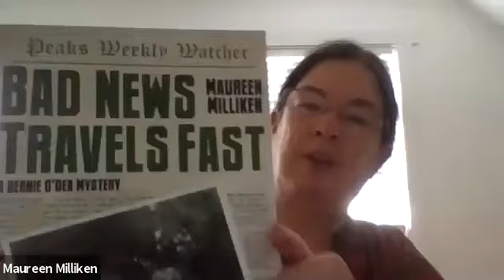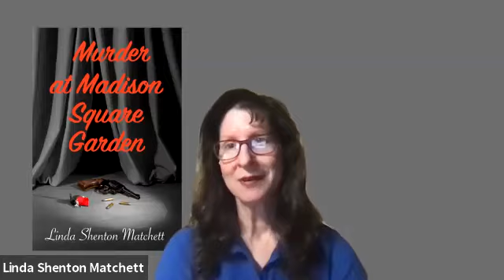Sisters in Crime New England Presents Myster Making, 07/25/2020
In this interactive workshop, four Sisters in Crime New England mystery authors representing different sub-genres, including cozy/traditional and thriller/suspense, brainstormed on their feet to create a brand new mystery using suggestions provided by the audience. Our authors Dale T Phillips, Coralie Jensen, Linda Shenton Matchett, and Maureen Milliken served up a fun, fast-paced, and fascinating improv game offering important insights into mystery writers’ minds and the conventions of the genre.